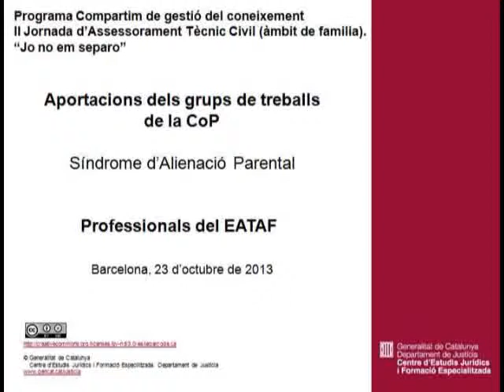Síndrome d'alienació parental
Aportació del grup de treball de la CoP.
II Jornada d'Assessorament Tècnic Civil (àmbit família).